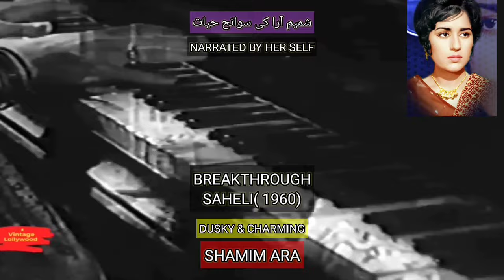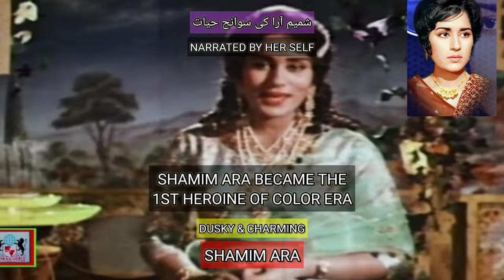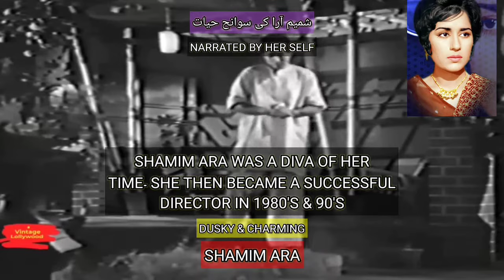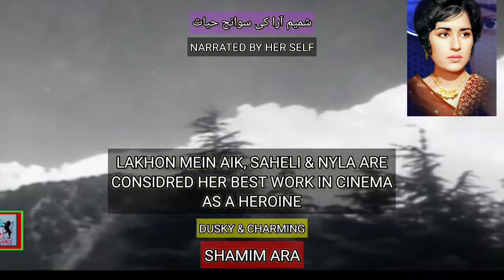Dusky & charming Shamim Ara- Biography narrated by herself| Lollywood Tales| Pakistani movies& stars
شمیم آرا کی سوانح حیات
اُنکی اپنی آواز میں۔۔فلم بلاگ ان اردو
Dusky & charming Shamim Ara- Biography narrated by herself
Life & career of Shamim Ara- Lollywood Tales
Golden stars of golden era of music- Pakistani movies& stars
Shamim Ara birth anniversary: March 22
Shamim Ara death anniversary: Aug 5
Tribute
by
FNCTV Music & movies